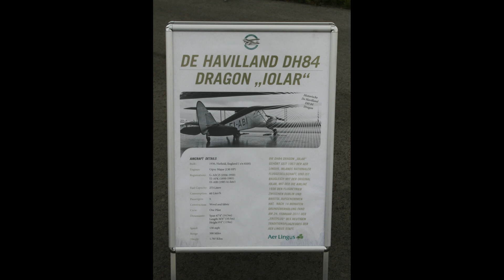DeHavilland DH.84 "IOLAR"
Sightseeingflight over Hanover on 6.September 2012 onboard the historic DeHavilland DH.84 Dragon "IOLAR" built in 1936 and operated by the AerLingus Charitable Foundation.